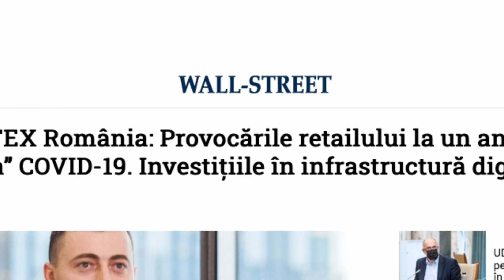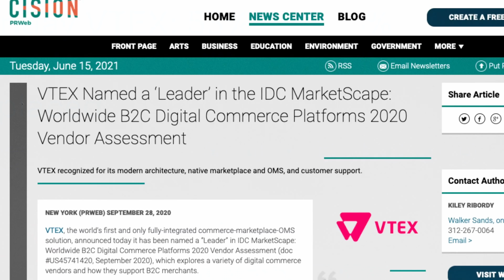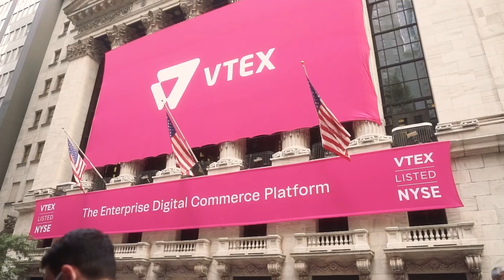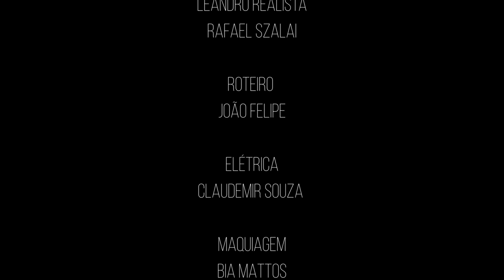Ep#2: VTEX - A Mudança do E-commerce | Unicórnios Brasileiros | Monett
VTEX nasceu junto com o boom da internet, agora se tornou uma das tecnologias mais avançadas para o comércio eletrônico no Brasil e no mundo. Aproveite o episódio 2 da Série Especial da Monett "Unicórnios Brasileiros".